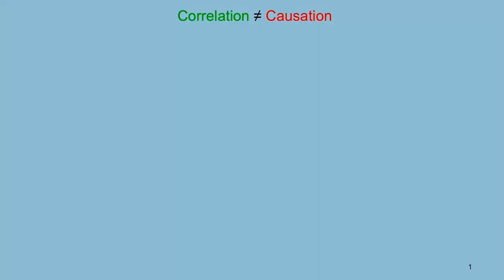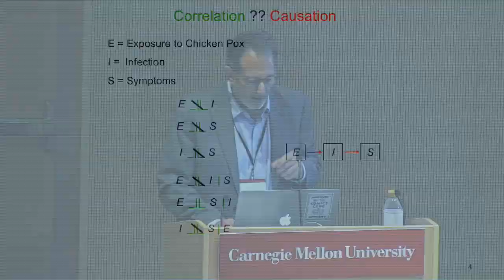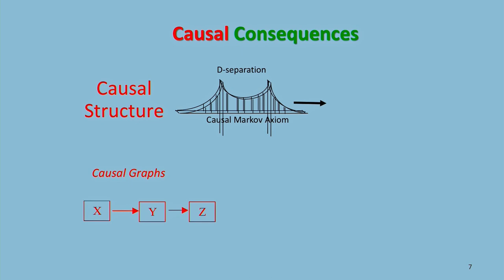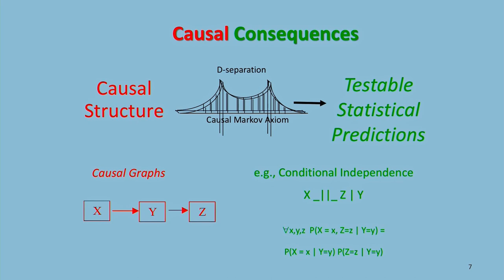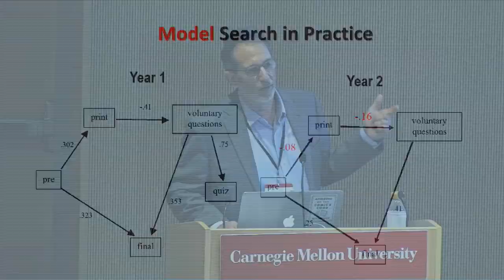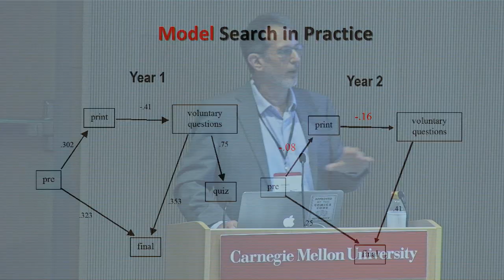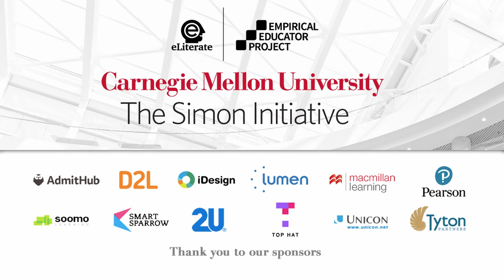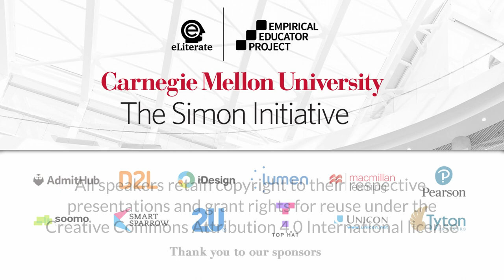A Philosopher and a Biologist Walk into a Learning Science Lab…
Michael will facilitate a conversation with the Simon Initiative’s Richard Scheines, Amy, and Ken about understanding causal inferencing from a layperson’s perspective in a learning research context.